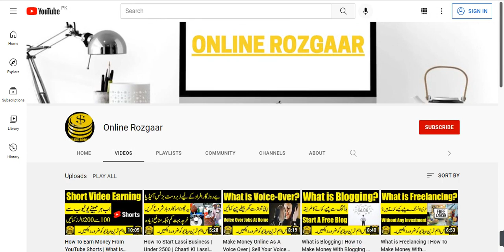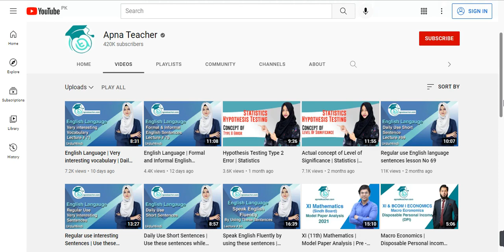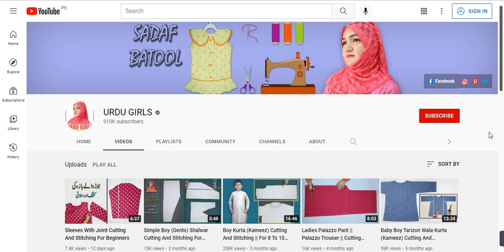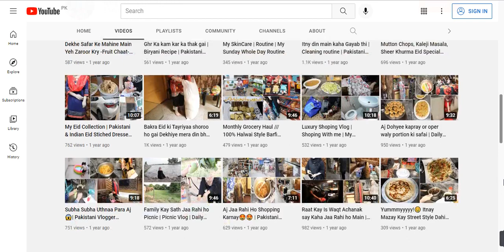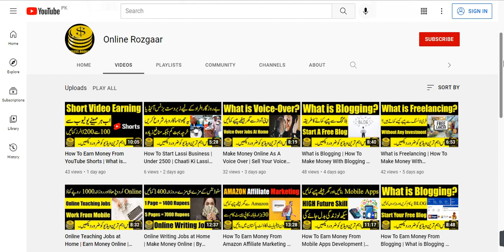Best Channel Ideas For Girls in 2022 | Top 5 YouTube Channel Ideas | By Online Rozgaar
Aslaamu Alaikum!
Today, I am Going To Tell You About How To Earn Money From YouTube Channel.